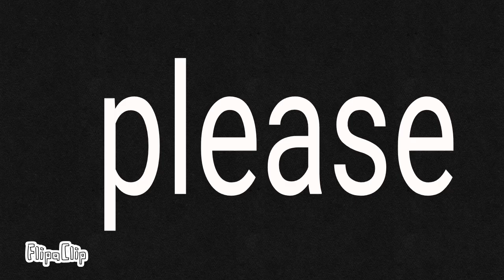smallest video ever on YouTube 😂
This might be the smallest video on YouTube ever